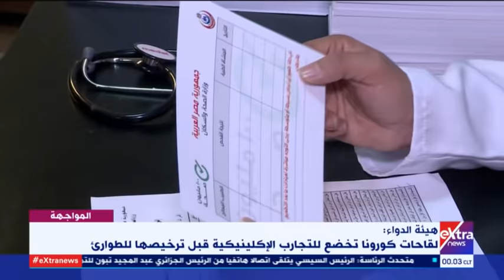المواجهة | دراما رمضان توثيق تاريخ مصر.. مصر تستقبل 1.7 مليون جرعة من لقاح استرازينيكا (حلقة كاملة)